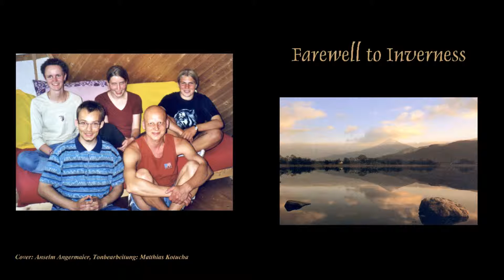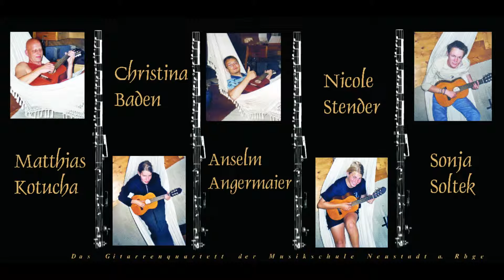06 Miss Fitt von Pieter van der Staak gespielt vom Gitarrenensemble Arabeske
Das Gitarrenensemble Arabeske der Musikschule Neustadt a.Rbge. spielt Miss Fitt von Pieter van der Staak .
"Farwell to Inverness" ist die 1. CD, aufgenommen 2000.
Anselm Angermaier, Christina Baden, Sonja Soltek und Nicole Stender.
Leitung, Aufnahme, Schnitt: Matthias Kotucha,.
Layout: Anselm Angermaier.